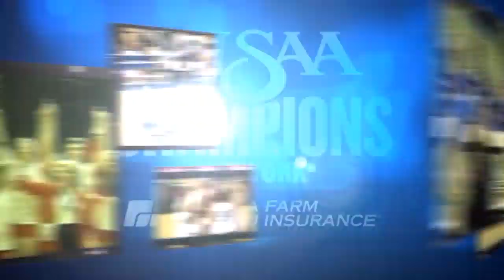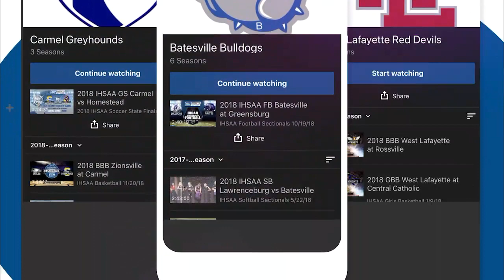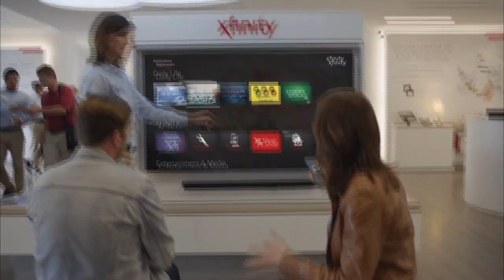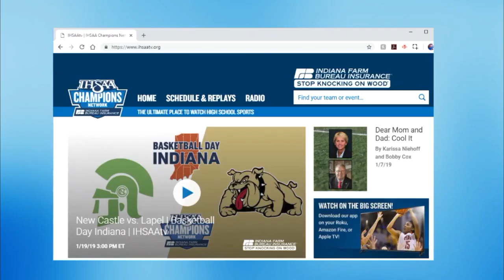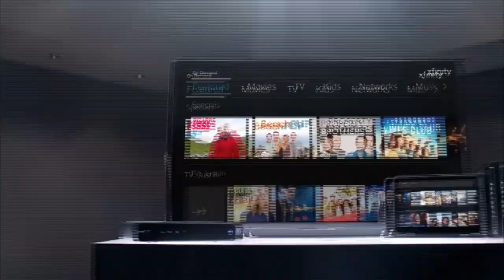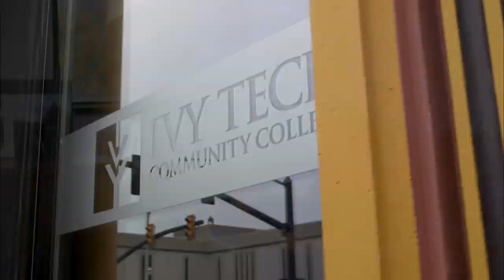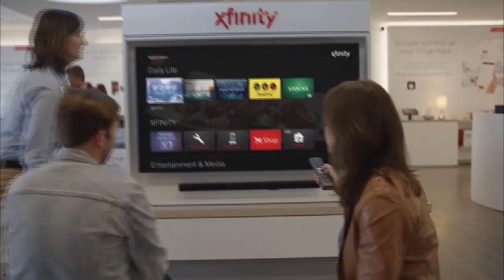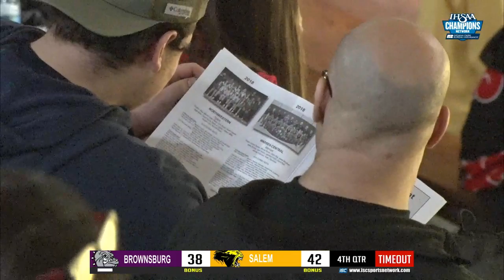Brownsburg vs. Salem - Consolation Game | 2019 Raymond James Hall of Fame Classic - Girls Tournament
Consolation Game | 2019 Raymond
James Hall of Fame Classic -
Girls Tournament | IHSAAtv